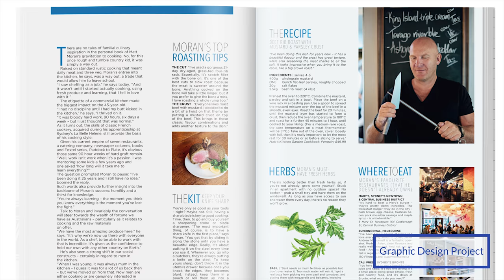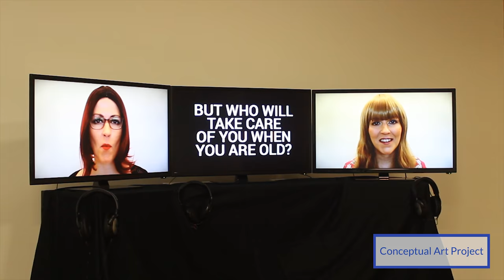5 Things I've Learned In Art School (Tips for Artists)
✨more art this way~

Thinking about art school? This video might help you decide if it's for you, or just give you tips on how to become an artist.